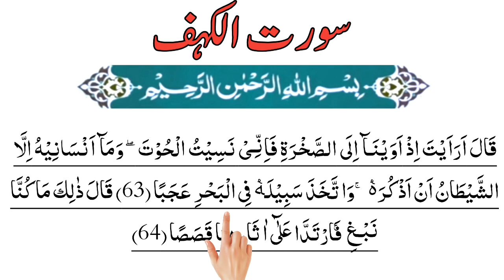Learn Surah Al-Kahf Ayat 63 to 64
This is the verses of the holy Quran surah Al kahf para 15.
learn how to read this surah by tajwed.